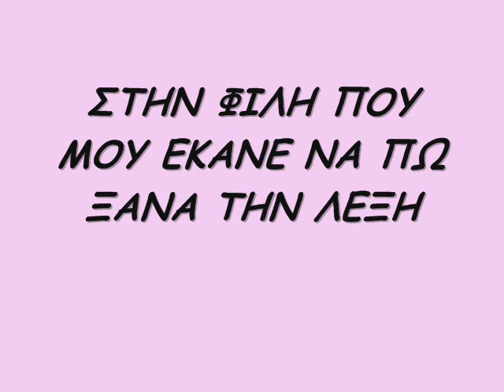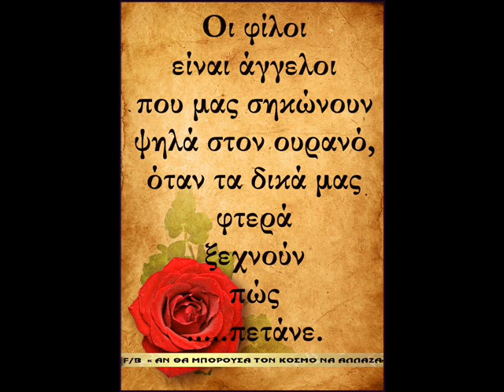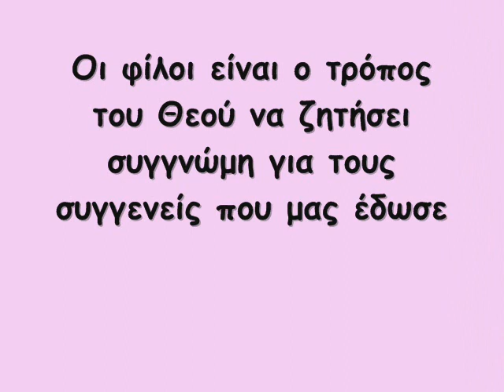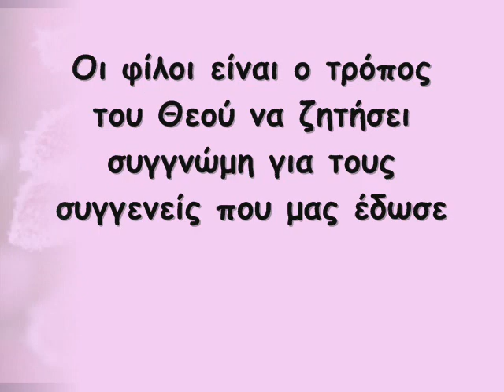ΓΙΑ ΕΣΕΝΑ ΕΥΑΚΙ ΜΟΥ!!!!!